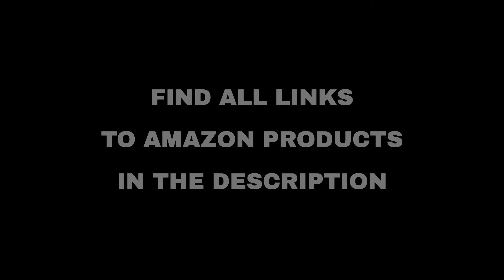Top 10 "Hobby and Travel" deals on Amazon, today (2021-04-21)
⚠️ ATTENTION!
3. "Today" means 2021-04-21. Out of the day?

🔗 02 - Car Vacuum Cleaner High Power, HOTOR Va...
🔗 03 - HUAWIND 21 inch Colorful Ukulele for Ki...
🔗 04 - Security Home Camera Outdoor Wireless, ...
🔗 05 - Ultrasonic Cleaner, Compact Professiona...
🔗 06 - N-P Epoxy-Resin-Crystal-Clear 35.2 Ounc...
🔗 07 - Lifegoo Precision Screwdriver Set, Upgr...
🔗 08 - REXBETI 16Pcs Premium Grade T12 Drop Fo...
🔗 09 - 23Pcs Resistance Bands Set Workout Band...
🔗 10 - Ewedoos Yoga Mat Bag with Large Size Po...